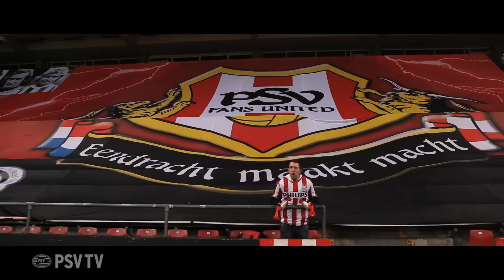PSV TV docu: PSV A1 en de zinderende ontknoping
In deel 4 van de unieke documentaire reeks over PSV A1 in de NextGen, de zinderende ontknoping in het Philips Stadion.